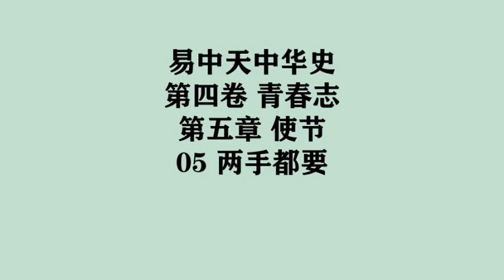137《两手都要》易中天中华史 第四卷 青春志 第五章 使节 05 两手都要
第四卷 青春志